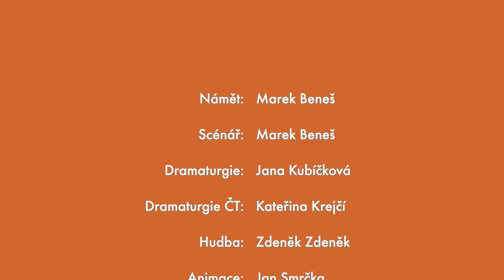Pat a Mat - Myčka | Dishwasher